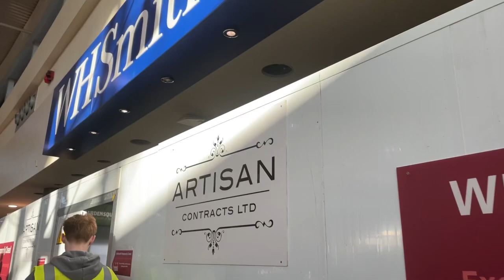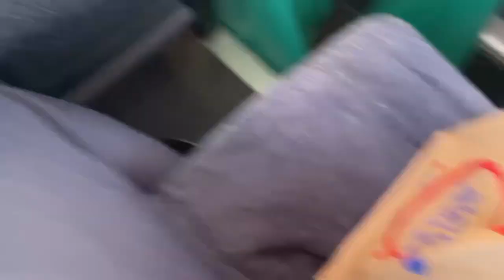Brighton 1-1 Everton Matchday vlog *Late Dunk header Stuns Tortured Toffees*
Late dunk header put everton into a massive mess where should got 6 points from 2 games but bottled both. But a point at the Amex isn’t bad since they have lost once at home all season the seagulls. Very decent game and entertaining video. See use soon for another vlog. Going to Everton u21 v Fulham u21 in the premier league international cup. So enjoy.

Woke up this afternoon to have received 4 points back!! Very decent and now only 3 points off 13th. Let’s get this sorted. Utft